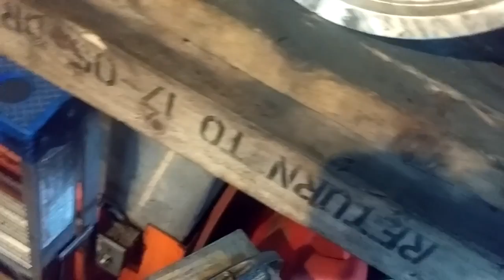Shop ramblings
Rambling vlog